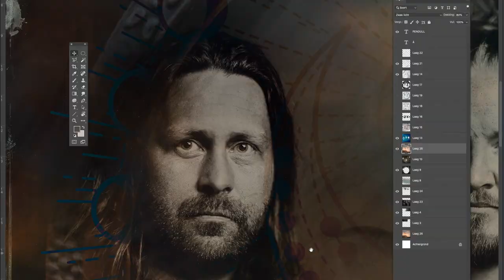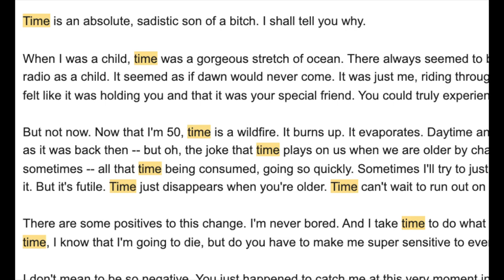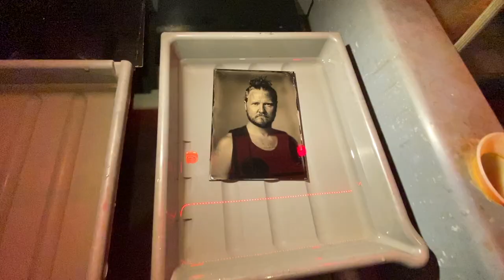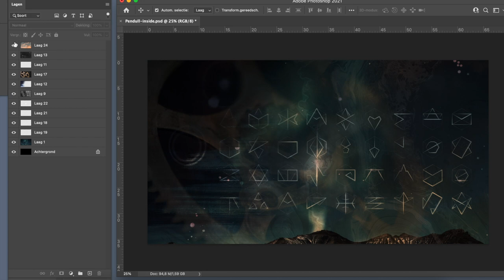Pendúll explained - Part 2/4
In this video series we explain the story behind the artwork for our album Pendúll: how it evolved with input from our listeners, and what it signifies.